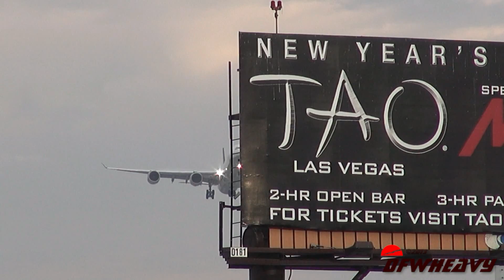Lufthansa A340-642 [D-AIHY]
Lufthansa A340-642 landing on 24R at Los Angeles International Airport (LAX) on December 18, 2013